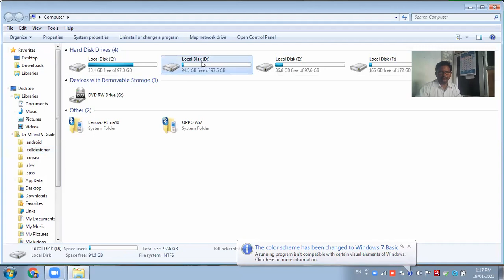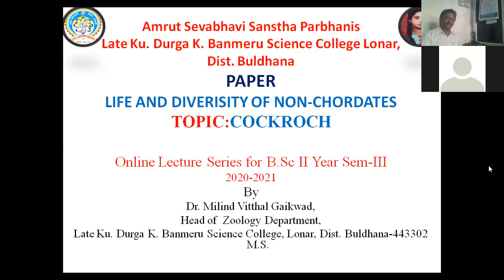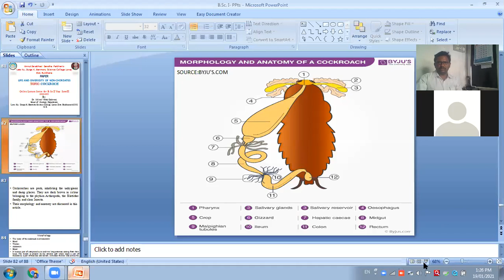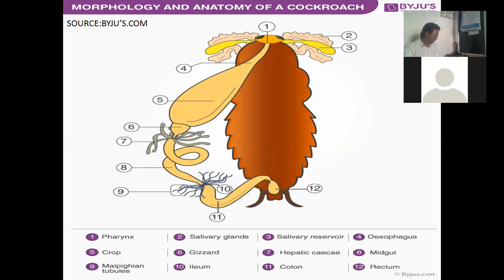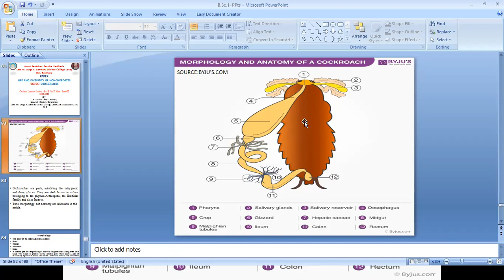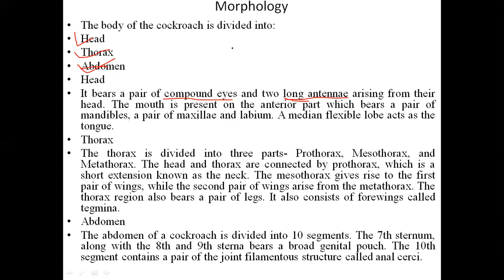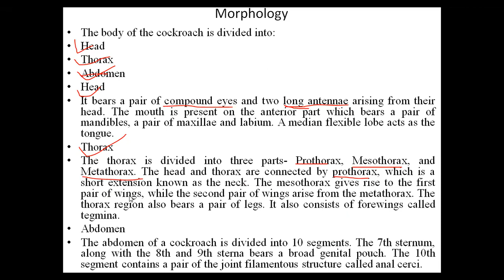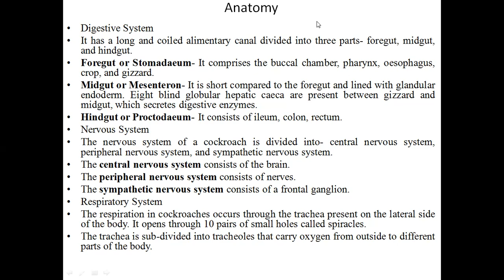DR Milind V Gaikwad's ONLINE LECTURE PERIPLANETA AMERICANA COCKROACH FOR B SC I YR SEM I ST